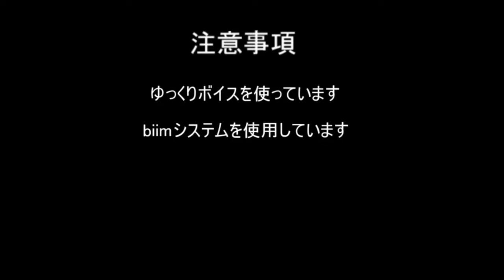誰でも簡単に出来る 黄忠 破邪旋風斬 真・三國無双3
ご視聴いただきありがとうございます｡ 今回は黄忠を取得し（破邪旋風斬）ていきます｡ 誰でも簡単に取れるをモットーに解説しています｡ 何かありましたら動画コメ欄で教えてください。